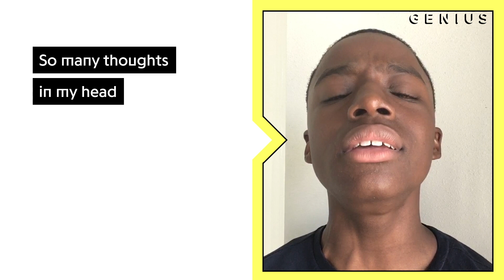Keedron Bryant "I Just Wanna Live" Official Lyrics & Meaning | Verified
Keedron Bryant’s “I Just Wanna Live” has become an anthem for the BLM movement in the aftermath of George Floyd’s death and since its release the track has racked up nearly 1 million views on YouTube. The single is produced by Dem Jointz. On today’s episode of Verified, Keedron and his mom Johnnetta join from home to explain the song’s meaning.

Read all the lyrics to "I Just Wanna Live" on Genius